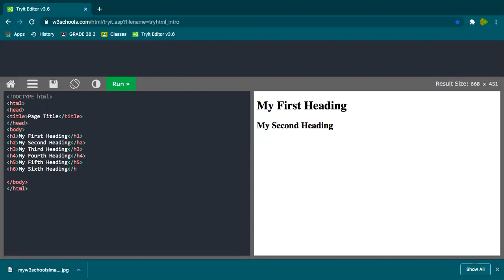HTML h1-h6 Tag W3schools